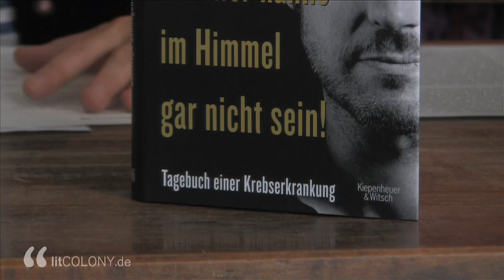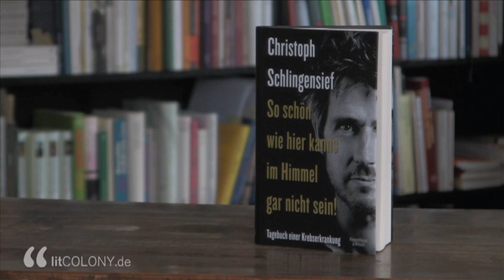Lesen!_Buch der Woche 06_Christoph Schlingensief